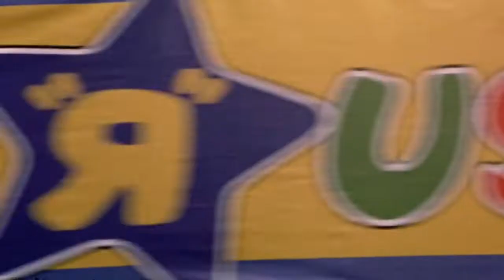Vanilla Sky (Best Part)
Vanilla Sky is a 2001 American science fiction psychological thriller film[3] directed, written, and co-produced by Cameron Crowe. It is an English-language adaptation of Alejandro Amenábar's 1997 Spanish film Open Your Eyes, which was written by Amenábar and Mateo Gil, with Penélope Cruz reprising her role from the original film.

The film has been described as "an odd mixture of science fiction, romance and reality warp".[4] It stars Tom Cruise, Penélope Cruz, and Cameron Diaz, with Jason Lee and Kurt Russell in supporting roles. It received an Academy Award nomination for Best Original Song, as well as Screen Actors Guild and Golden Globe Award nominations for Diaz's performance.